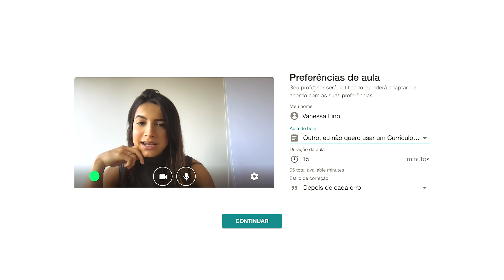Grávida no crossfit e fiz um jantar fácil e delicioso! 😍 | Vanessa Lino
Cambly com 60%OFF nos planos anuais + aula grátis (cupons limitados): 60OFFVANESSA l
01 aula grátis de inglês no Cambly pra você fazer quando quiser

No vlog de hoje, levo vocês em um dia comigo: muito trabalho, aula de inglês, treino de crossfit e um jantar super fácil. Fiz cogumelos recheados de um jeito diferente que estava acostumada e carne com vegetais.

Endereço
Caixa Postal 18501
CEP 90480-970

As melhores músicas sem direitos autorais para o seu canal do youtube (teste grátis por 30 dias)

Câmera Canon EOS M50
Microfone Micro Rode
Mini Tripé Manfrotto
Ring Light Yongnuo YN128
Editor Final Cut Pro
Computador MacBook Pro Apple

Sobre mim
Oi gente! Eu sou a Vanessa Lino, tenho 27 anos e moro em Porto Alegre, no Rio Grande do Sul. Minha cidade natal é Florianópolis, onde vivi até os meus 14 anos. Em 2008, mudei para Porto Alegre, no Rio Grande do sul, onde morei até 2016, quando me mudei para a Holanda com meu marido João. Em dezembro de 2020, depois de 4 anos e 5 meses morando em Amsterdam, decidimos voltar para o Brasil.